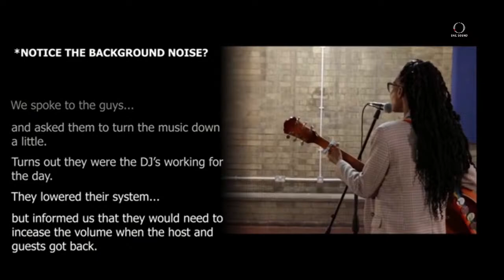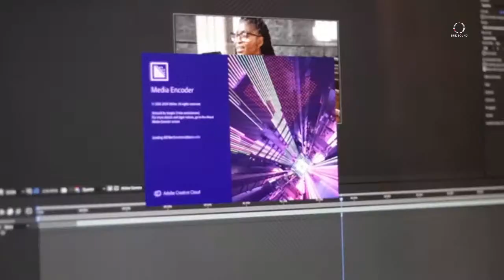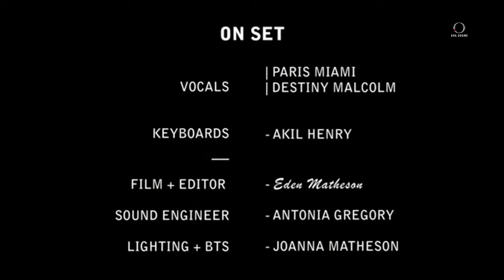IsolationFest2021 - Sunday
Sharlene Monique
Esther Naomi
Sarah Teibo
Myron Evans
Ainsley & Nicole
Kemi Glover
Naomi Parchment
Maxwell Kozen

Bringing authentic, inspiring gospel, Christian and worship music to your ears from new and established artists.

[Description]

► Credits
[Musicians]

Original written and composed by [Artist].

About One Sound Music:

One Sound Music's mission is to provide a community for artists to tell stories about Jesus.
Highlights include our isolationfest2020 (featuring artists such as Noel Robinson and IamSON), our IG artist interviews and takeovers, and our yearly Christmas Countdown.